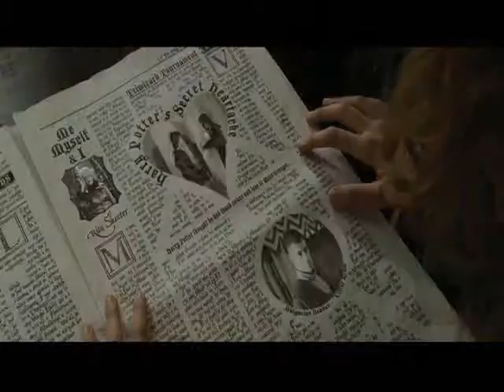H&H- when i look at you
THIS IS MY 1ST VID ABOUT HARRY AND HERMOINE. I ALWAYS THOUGHT THEY MAD A GOOD COUPLE. SO LET ME KNOW WHAT YOU THINK...